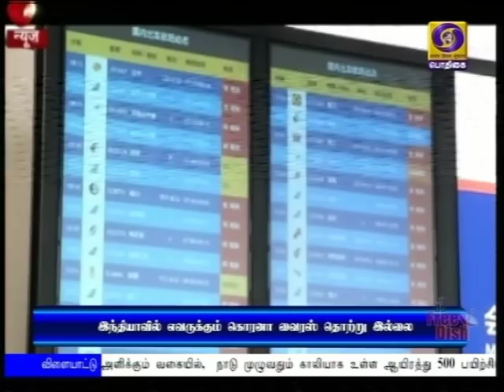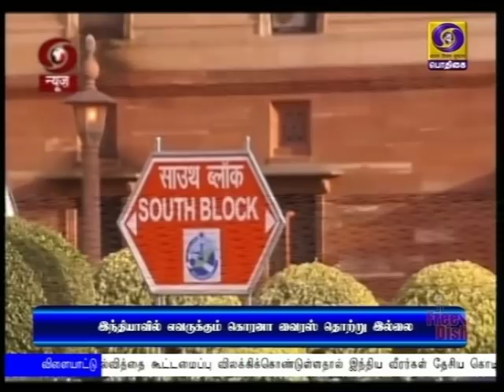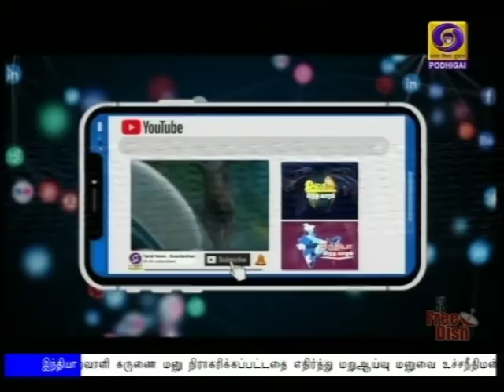(25.01.2020) 8PM NEWS